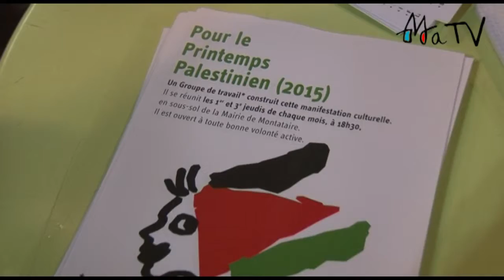Soirée de soutien au peuple palestinien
Projection au Palace du film "Omar" d'Hany Abu-Assad tourné et produit en Palestine.